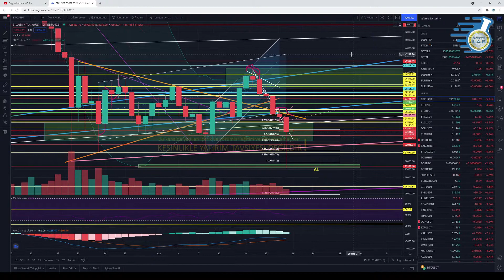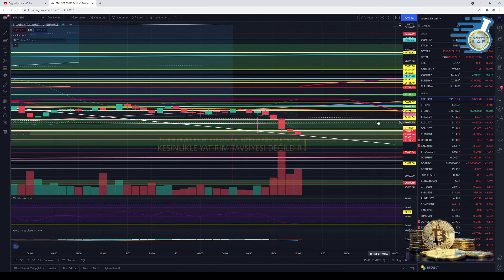BİTCOİN'DE YUKARI DÖNÜŞ NE ZAMAN.. NE ZAMAN ALMAYA BAŞLAYALIM..DETAYLI İNCELEME.TRADER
BTC,DOT,FLM,SUPER,GRT,BURGER,BAKE,TLM,DOGE
             PANİK YOK PLAN VAR…..